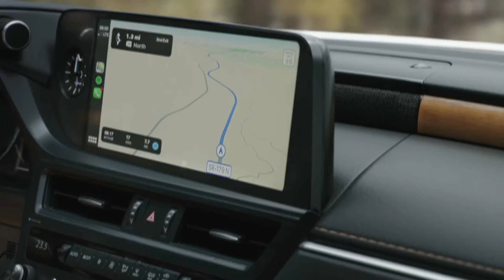2022 Lexus ES Release Date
2022 lexus ES - Three different engine options are also available as part of the 2022 model year:
- The ES can come with a 2.5-liter, four-cylinder engine that achieves 203 horsepower. It comes with all-wheel drive.
- You can upgrade to the 3.5-liter V6 engine with 302 horsepower and an automatic transmission.
- There is also the hybrid powertrain option that can achieve 215 horsepower.